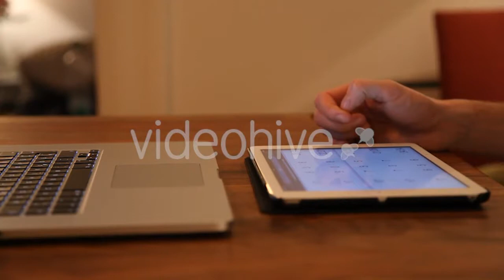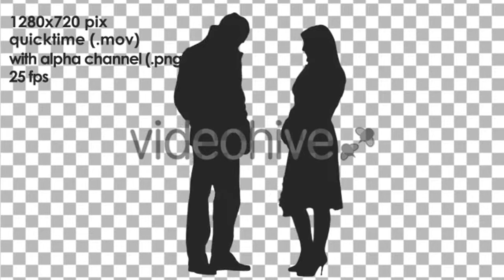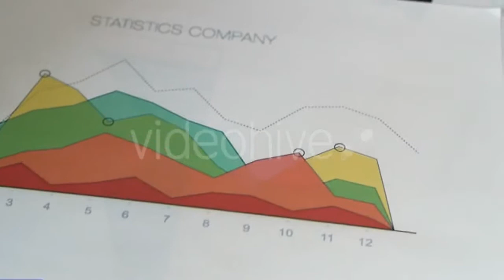Variety Of Nuts - (food) Stock Footage | Mega Pack +40 items